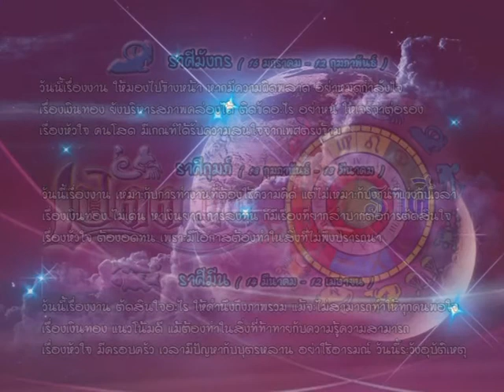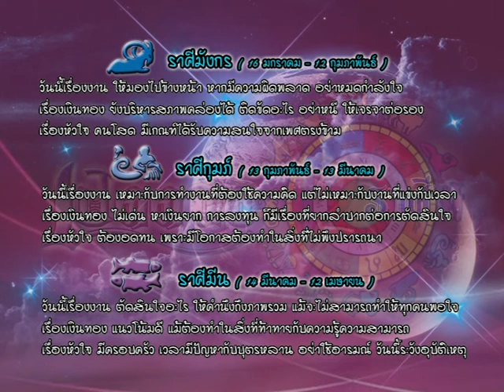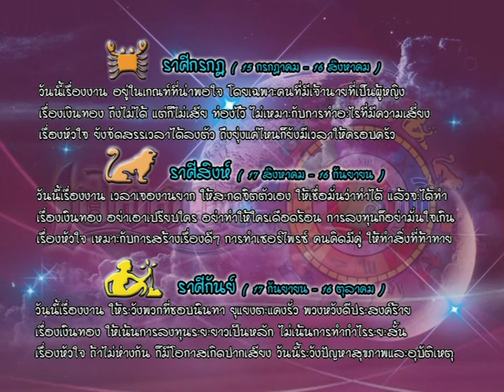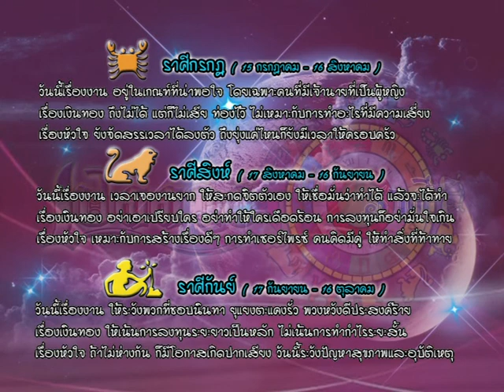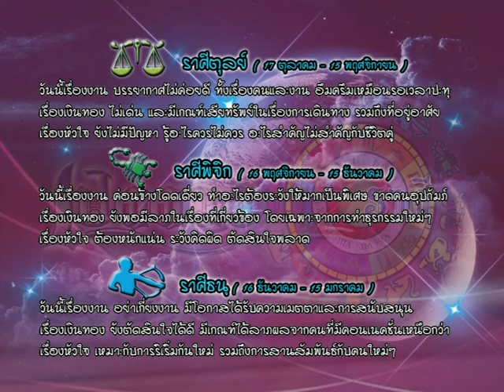รายการเปิดดวง 12 ราศี | 19/12/59 | EP 3/4